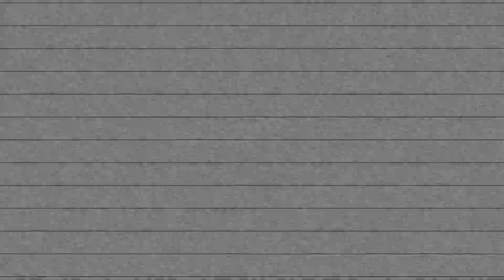my favorite PODCASTS! (things to listen to during quarantine)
Just sharing a few podcasts i have been enjoying!